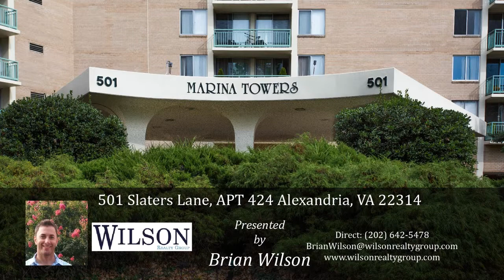501 Slaters Lane, Apt. 424 Alexandria, VA 22314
Presented by Brian Wilson